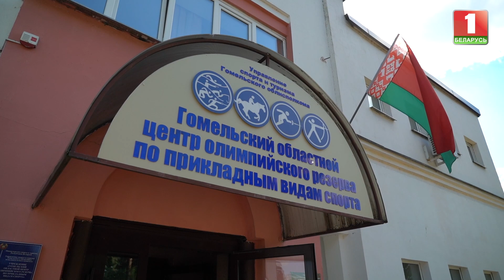Один день в Гомельском центре олимпийского резерва по прикладным видам спорта | Ирина Просенцова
Гость программы — Ирина Просенцова - Белорусская спортсменка